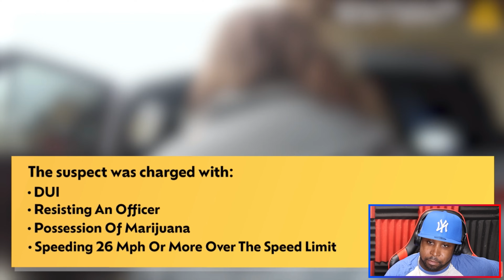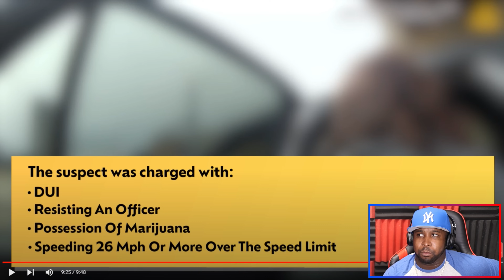How Shocking Young Woman DEFIANCE Amplifies Simple Speeding Ticket Into Hefty Charges!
kendel reacts, reaction, Black Lives Matter, Blm, News, Cops, bodycam, police body cam footage, police, cops, Oklahoma